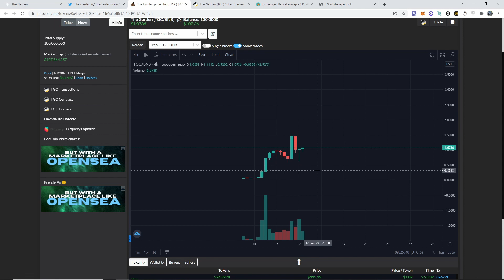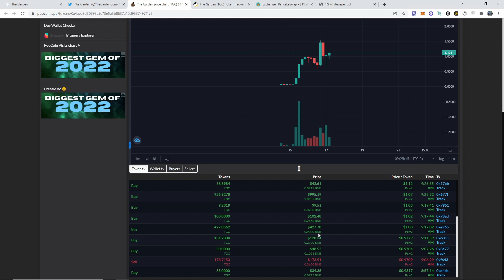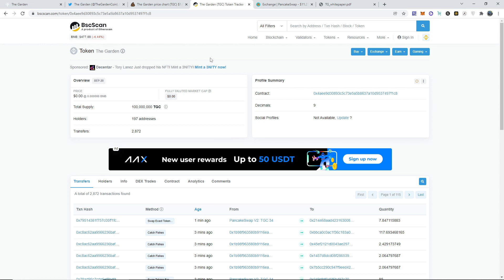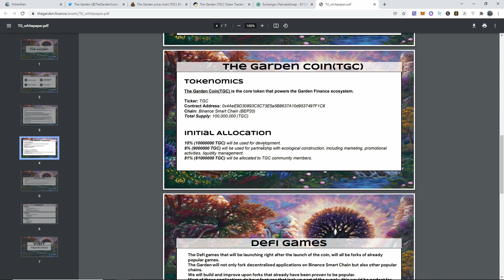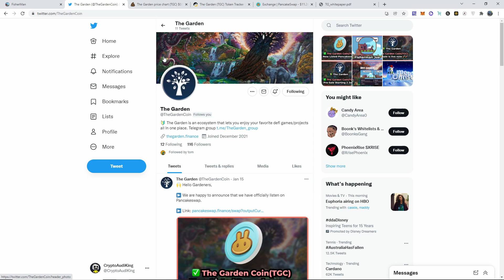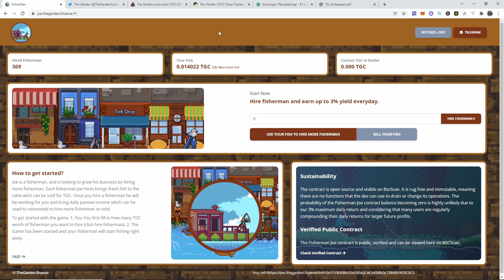The Garden Coin, Brand New Play to Earn Game! [CRYPTOAUDIKING]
●▬▬▬▬▬▬▬▬Socials▬▬▬▬▬▬▬▬●

●▬▬▬▬▬▬▬▬▬▬▬Crypto Exchanges▬▬▬▬▬▬▬▬▬▬▬●

●▬▬▬▬▬▬▬▬Tips▬▬▬▬▬▬▬▬●

Please invest responsibly, my channel is here for the sole purpose of uploading my experiences and entertaining you guys. I suggest not gambling your money at all as it is a very good way of losing money. Please stay safe during these troubling times.